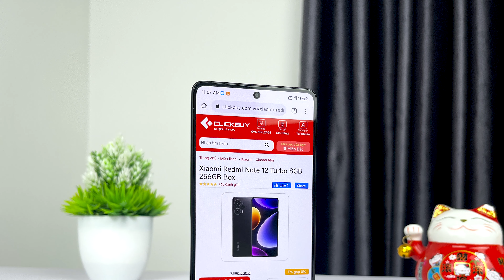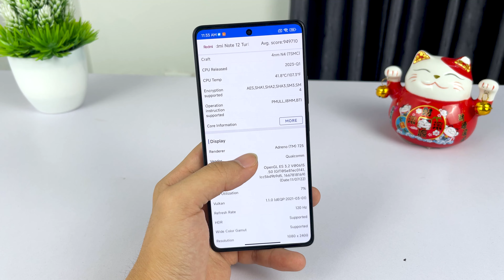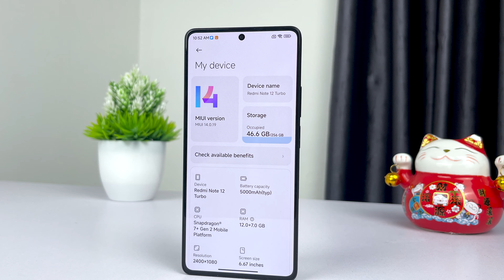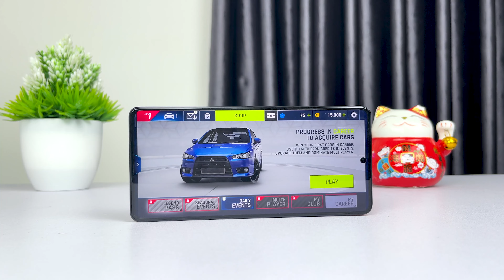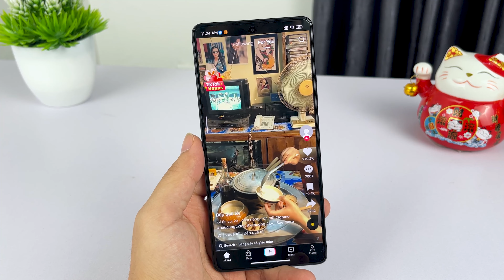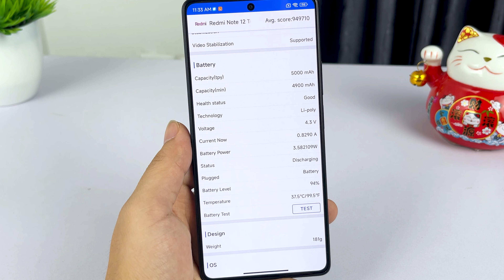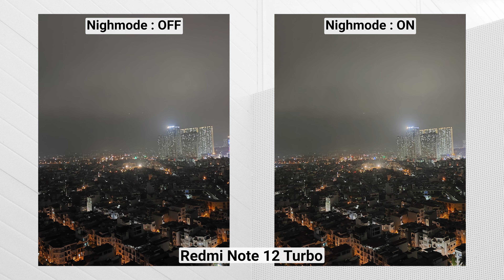Đánh giá Redmi Note 12 Turbo : Mạnh nhất tầm giá 7 triệu??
📞 Hotline bảo hành, kỹ thuật:
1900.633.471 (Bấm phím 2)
📞 Hotline hỗ trợ phần mềm: